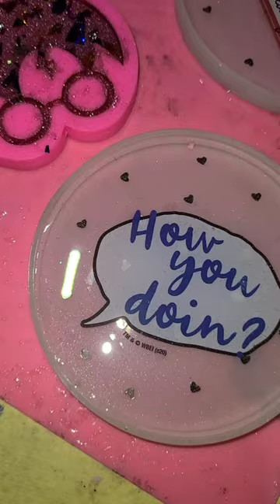Friends TV show coaster set - personalized home decor you can make yourself!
Recent diy project! "Friends" themed coaster set.
I will be filming my creation process for all projects in the future ❤️